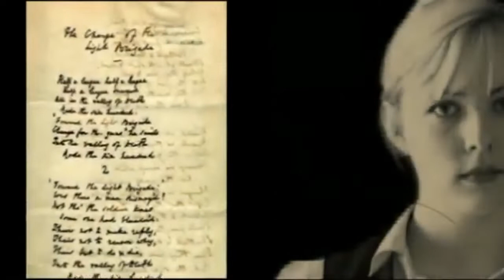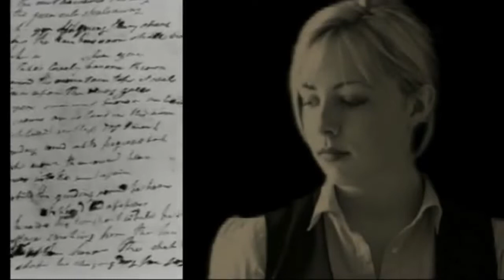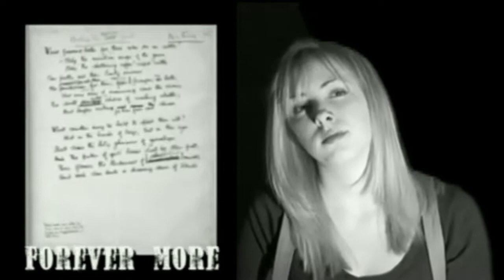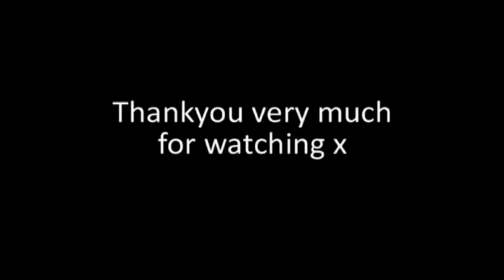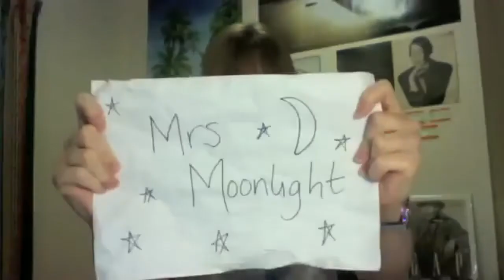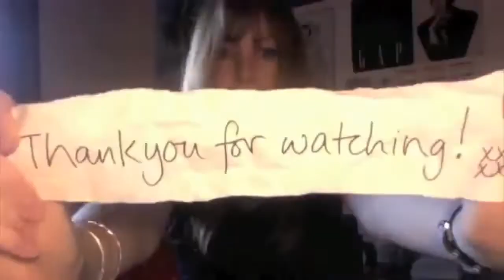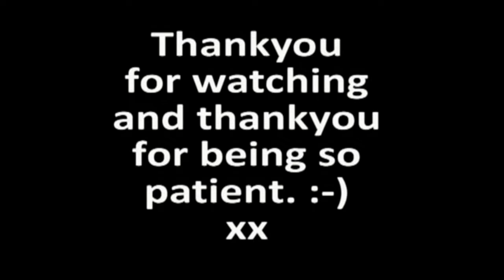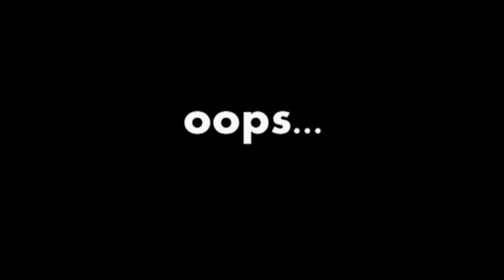90 minutes of Holly Kirby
Riddles and Rhymes 0:00
Poetry 3:37
Tea Leaves and Old Magazines 7:11
Beautiful Deceit 11:55
A Woman You Don't Know 15:27
About Love 19:11
Hearts & Roses 24:07
Serendipity 28:12
Kiss Chase 31:57
Smooth Talking 35:07
Who Are You? 37:45
Star of the County Down 42:35
Tripping Through Violets 45:41
Mrs Moonlight 49:34
Topsy Turvy World 52:11
I Live Through Song 55:44
The Upper Hand 59:46
Juno's Song 1:03:42
I'm Right Here 1:05:52
Gone For Good 1:11:15
The Long Night 1:15:17
If You Were Mine 1:20:32
Quite Blue 1:24:35
My little ukulele song 1:28:19